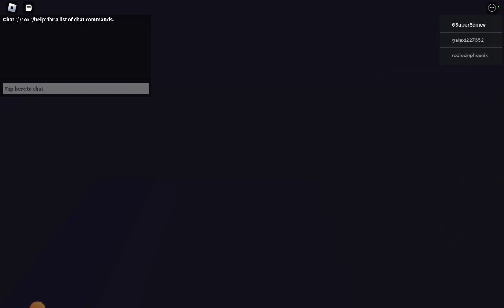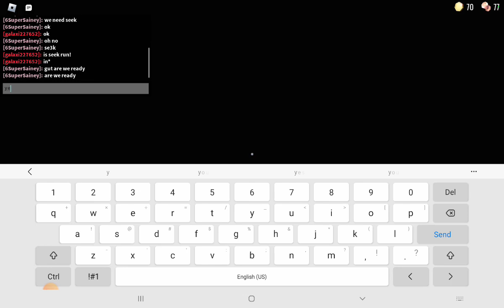a girl was good in doors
a girl was great in doors